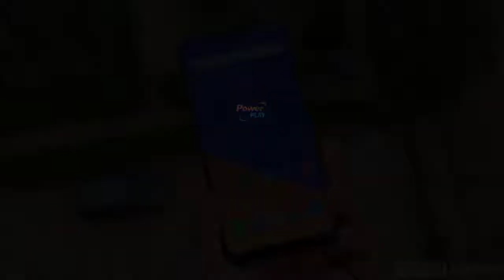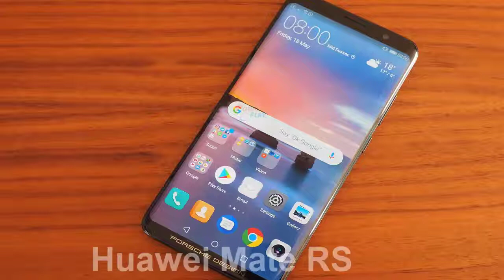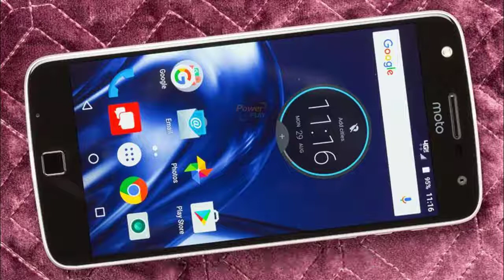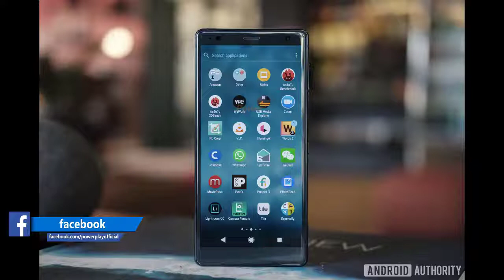Fortnite Mobile on Android Here are the compatible phones UPDATED